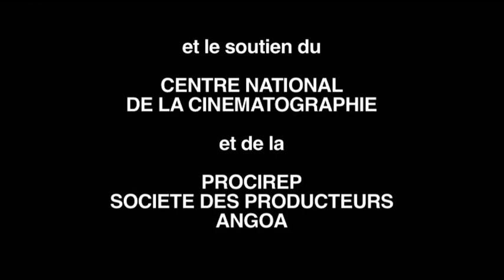Life as it goes A conversation with Henri Atlan (teaser)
Life as it goes. A conversation with Henri Atlan.
A film by Pascal Goblot

Henri Atlan is a free and unclassifiable thinker. He’s one of the pioneers of the theories of complexity and self-organization of the living. A biologist, doctor, philosopher, reader of Spinoza and the Talmud. His works and viewpoints have awarded him a special place in contemporary ideas, at the junction of science, philosophy and ethics.

Life as is goes is a journey through the life and way of thinking of an exceptional man.

Life as it goes is a personal journey though knowledge, ideas, and places, from Paris to Jerusalem, though The Hague, following the steps of Spinoza, anthills and the fabrication of microscopes. The opening of the voyage is based on one question, which may well not be one : What is life ?